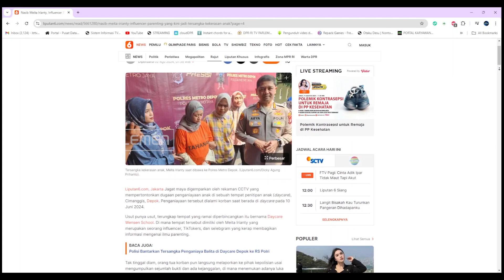TVR 120 - Komisi VIII DPR RI : Perketat Pengawasan Izin Operasional Daycare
Beberapa waktu lalu Publik dibuat geram dengan Penganiayaan Anak Balita, yang terjadi di Daycare atau Penitipan Anak di Depok, oleh pemengaruh pola asuh untuk anak atau Influencer Parenting. Menanggapi kasus tersebut, Komisi VIII DPR RI, Meminta Pemerintah memperketat pemberian dan pengawasan izin terhadap pendirian Daycare.

Narasumber :

Diah Pitaloka/ Wakil Ketua Komisi VIII DPR RI/ F-PDIP/ Jabar III